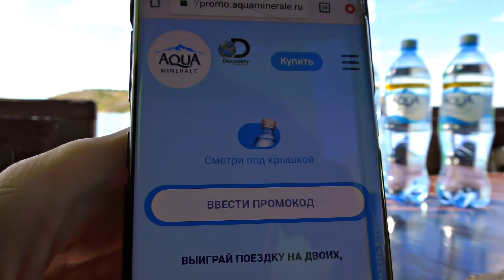✅Шлем-Батискаф из аквариума и плёнки😃 АкваМэн из фреонового баллона своими руками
Регистрируй коды из под крышек и получай гарантированные призы и шанс выиграть путешествие на двоих.
В этом видео я показываю, как из подручных средств собрать безопасный  гидрокостюм для плавания под водой.